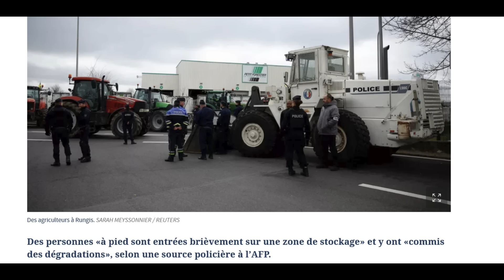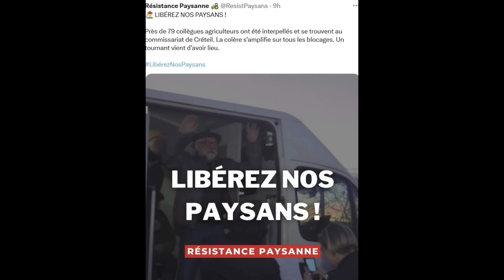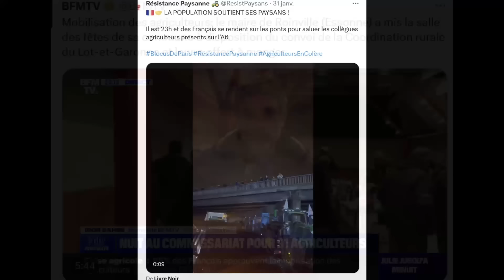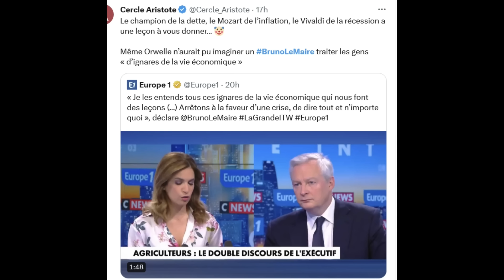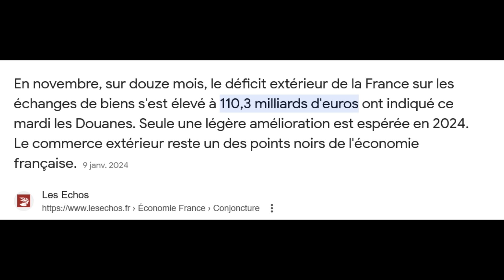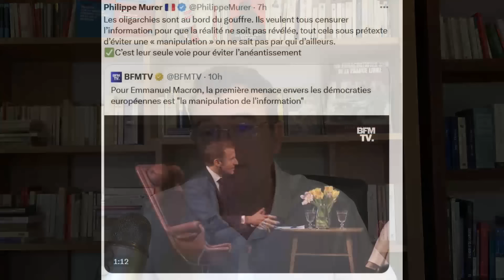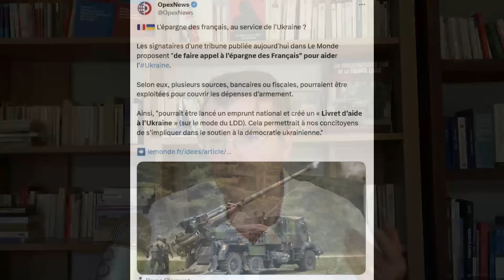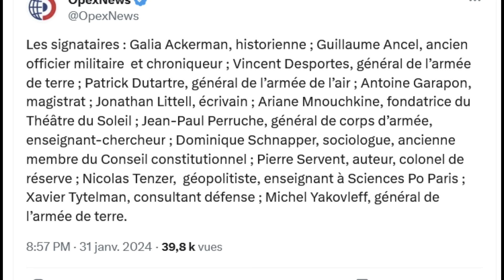Fausses accusations du préfet Nunez envers les paysans ? Barbouzerie? Macron, Caligula?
Fausses accusations de dégradations des paysans par le préfet Nunez ? Barbouzerie?Macron, Caligula?
Sommaire:
Les agriculteurs à Rungis, histoire d'une intox.
Libérez nos paysans !
Fred et le courage paysan .
Bruno Lemaire, bonnet d'âne !
Macron, pitre et tyran !
Bruxelles, les tracteurs arrivent !
Zuckerberg sur le grill.
La drôle d'idée des gamelins!
Bon appétit !